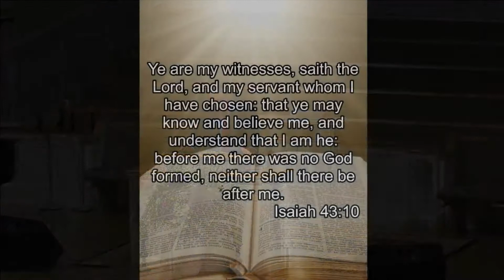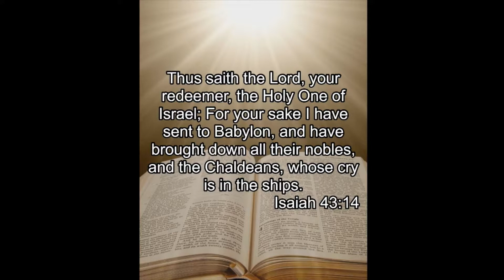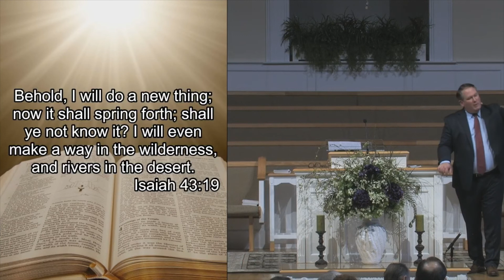2/3/19 Sun AM with God All Things Are Possible